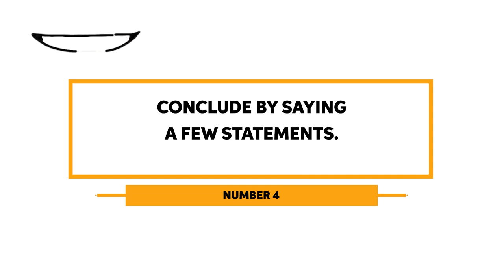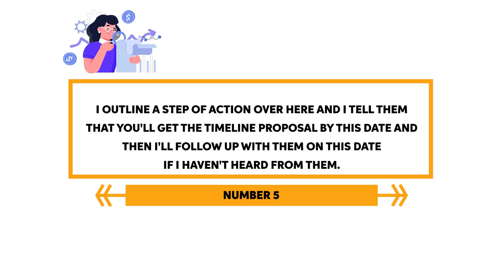My best Strategies to crush interviews on UPWORK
🚀 Master Upwork Interview Success with These Proven Strategies! 🚀

Are you ready to elevate your freelancing game on Upwork? In this comprehensive video, we dive deep into the art of crushing interviews and securing high-paying gigs on the world's leading freelance platform.

🔍 Insider Tips: Discover the secrets to standing out from the competition and making a lasting impression on Upwork clients.

Effective Communication: Learn how to articulate your skills, experience, and value proposition with confidence, ensuring you leave a lasting impact during interviews.

Portfolio Optimization: Maximize the impact of your Upwork profile and portfolio to showcase your expertise and attract the right clients.

Handling Common Challenges: Navigate through tricky interview scenarios, such as addressing gaps in your experience or negotiating rates effectively.

Success Stories: Hear real-life success stories from freelancers who have implemented these strategies and landed lucrative projects on Upwork.

Get ready to embark on a journey towards Upwork success! Whether you're a seasoned freelancer or just starting, these strategies will empower you to ace interviews and secure the freelancing opportunities you deserve.

Time stamps:
0:00 intro
0:05 Number 1: never jumped right into the interview during the client interview process
1:25 Number 2: Always start off the interview by asking a lot of questions
3:13 Number 3: Ask If they're working with the budget
4:00 Number 4: conclude by saying a few statements
5:00 Number 5: I outline a step of action over here and I tell them that you'll get the timeline proposal by this date and then I'll follow up with them on this date If I haven't heard from them

⚡️ Do you want my FREE Upwork Cover letter that has earned me over $100,000?

⚡️Do you want the complete step by step guide to building your Upwork Profile as an Expert? Read my blog post

⚡️ Do you want to achieve success on Upwork? Take my Upwork Profile Optimization and Job Proposals Course for $149

My Story:

Many individuals are unaware that I spent over 4 months, applying daily to find a legitimate project on Upwork. The number of mistakes set me back and I could have reached my goals much sooner had I known what I know now.

This is the basis of my channel which is SOLELY DEDICATED TO HELPING YOU SUCCEED ON UPWORK without making the same pitfalls as I had to endure to reach where I am today.

I have made over $100,000 CAD freelancing on Upwork since starting in 2020. By 2021, I had so many offers from clients referrals that I was able to leave the Upwork platform.

The ability to work remotely on my own schedule and hours has completely changed my life. I am not bound by location, time or money. My only regret was doing this sooner.

Freelancing on Upwork completely changed my life forever and my goal is to help you succeed faster than I did, by sharing everything that I've learned with you, along with my mistakes.

The truth is, If you want to live life on your own terms, be your own boss, and become financially free then you have to put in the consistent hard work that becoming a high-earning Upwork freelancer requires.

I can give you the tools but you need the mindset,  motivation and consistency in developing your freelancing career to where you are satisfied with your income and freedom.